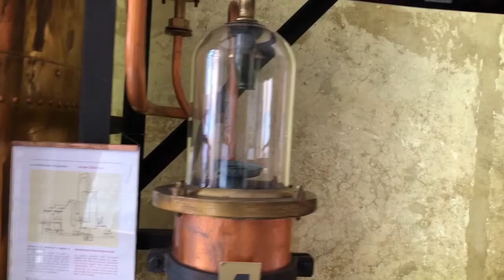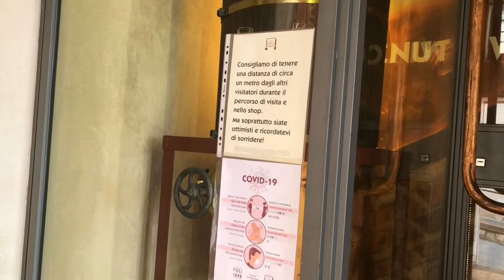Claudia Mores en Bassano del Grappa